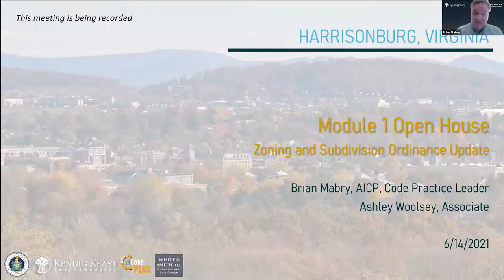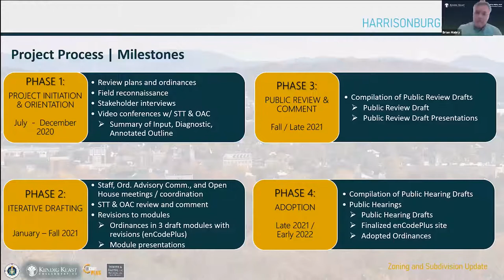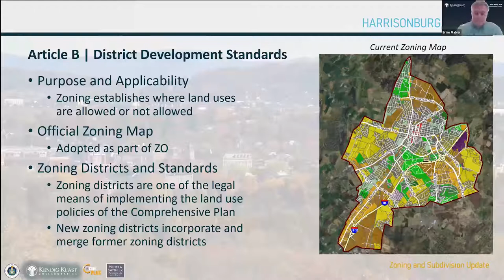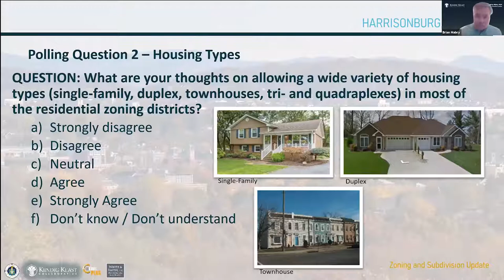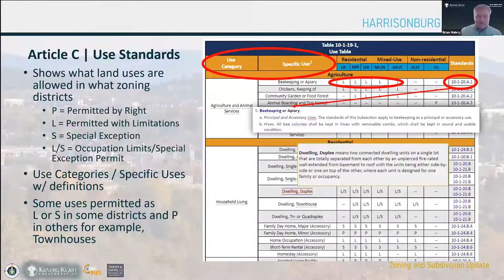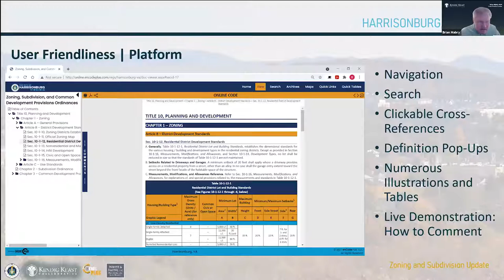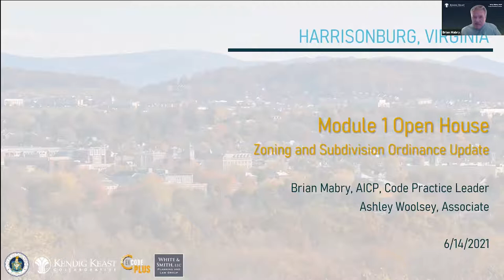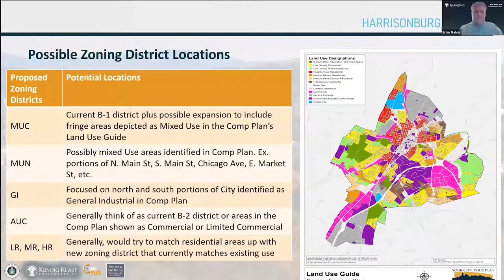Harrisonburg, VA - Module 1 Virtual Public Meeting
The City of Harrisonburg and consultants Kendig Keast Collaborative (KKC) hosted a virtual public meeting Monday, June 14, from 6:00pm to 7:30pm to resent Module 1 of the Zoning and Subdivision Ordinances update and to receive community feedback. The community was able to watch and listen to the public meeting live by watching Zoom on a computer or mobile device, by calling in to listen by phone, or by watching the meeting on Public Education Government Channel 3.